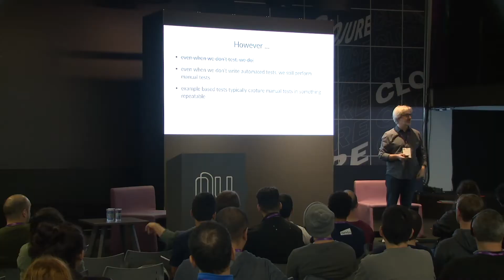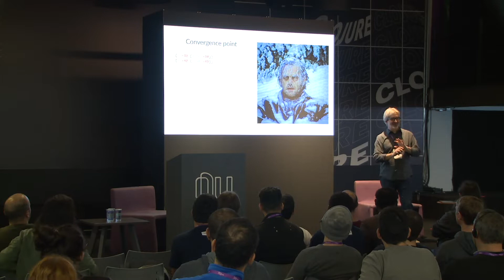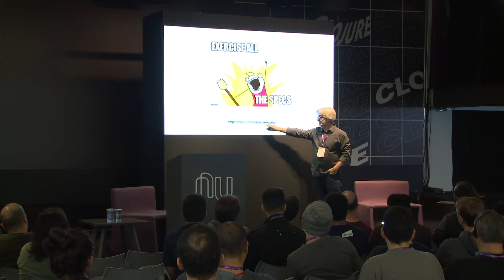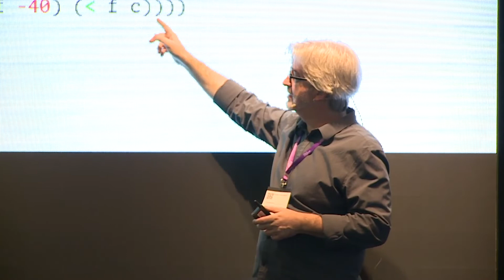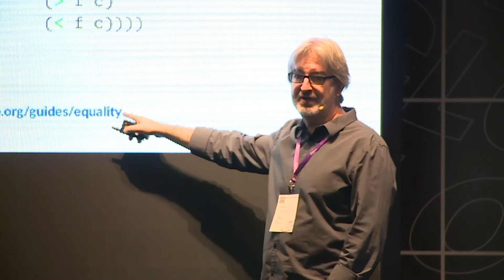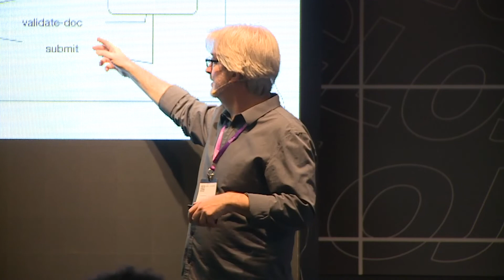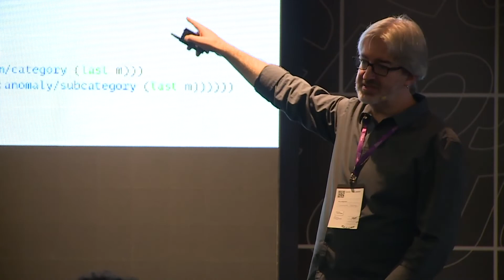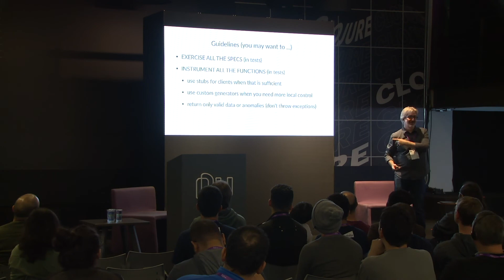Generative Testing Component Systems with clojure.spec | David Chelimsky | Clojure South 2019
Clojure.spec provides tooling around clojure/test.check, which provides function inputs for use in generative/property-based tests. In the simplest case, we generate inputs and specify properties of outputs relative those inputs. But what happens when we want to test a function of a component that depends on other components, each of which may each behave in any number of ways?

In this talk, we’ll provide one answer to that question, along with discussion of other generative testing topics.